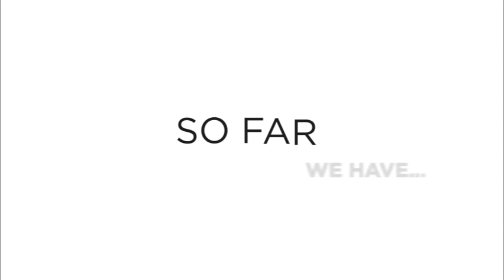Food is Hope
Millions in India are going through a tough time. Hunger is one of the immediate issues. Akshaya Patra through its COVID-19 Relief Efforts provides food security to the vulnerable populations across the country. To continue its efforts, your love & support is needed.